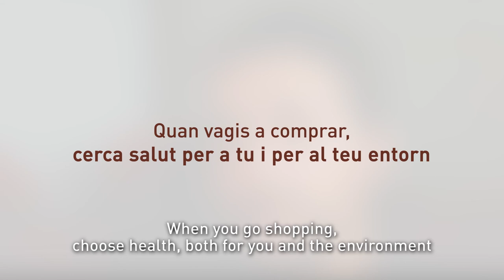FOOD and HEALTH in Custòdia Agrària (Land Stewardship Programme)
Our nutrition and our health are intimately connected. In this video, some of the farmers adhered to Custòdia Agrària (Menorca's Land Stewardship Programme) explain the relationship between our food, our health and the health of our environment. When you go shopping, choose health, both for you and the environment.